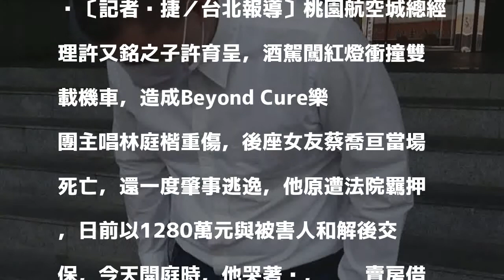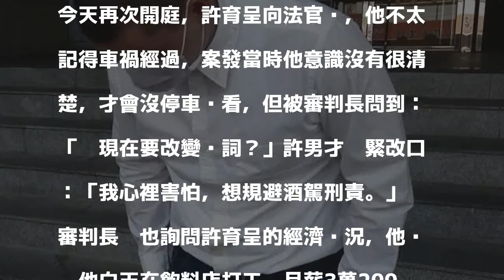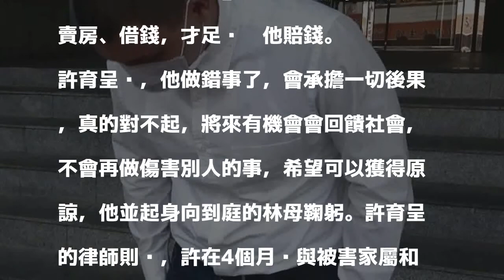航空城總座之子酒駕撞死人 淚訴：父賣房借錢幫賠1280萬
〔記者黃捷／台北報導〕桃園航空城總經理許又銘之子許育呈，酒駕闖紅燈衝撞雙載機車，造成Beyond Cure樂團主唱林庭楷重傷，後座女友蔡喬亘當場死亡，還一度肇事逃逸，他原遭法院羈押，日前以1280萬元與被害人和解後交保，今天開庭時，他哭著說，爸爸賣房借錢才夠賠錢，之後他也要工作還給爸爸，以後不會再做傷害別人的事，希望能獲得原諒。

發表評論評論如下。